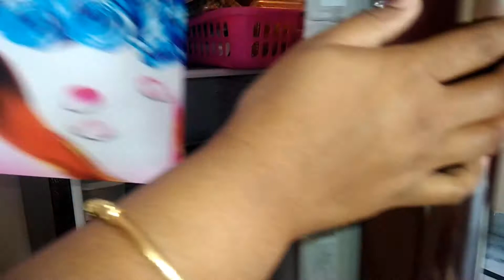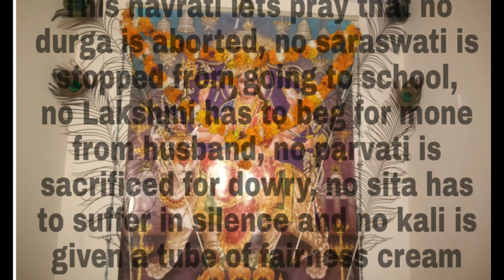ankitaallahabadi 5 Tips for Navratri # Pre preparation Part- 3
Hello everyone 👏
Today I will show you some tips for pre preparation of Navratri with my own experience. I hope it may be helpful for you.

I hope u all LIKE this Vedio.

Till then TAKE CARE & NAMASTE 👏